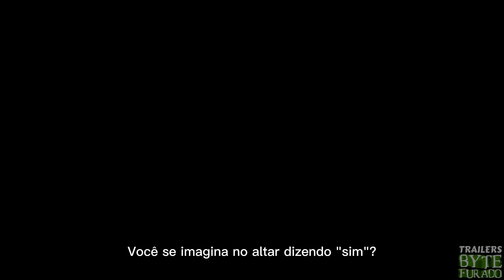Casamento às Cegas - Temporada 4 (2023) | Trailer Legendado | Netflix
Nick e Vanessa Lachey apresentam uma inusitada experiência social: homens e mulheres buscam o amor e ficam noivos antes de conhecer os parceiros cara a cara.

Quarta temporada estreia em 24 de março na Netflix
Gênero: Reality show, Romance
Elenco: Nick Lachey,Vanessa Lachey
Título original: Love is Blind - Season 4